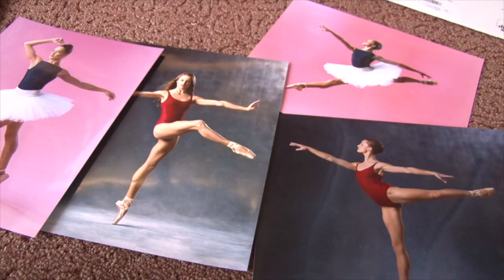Olivia Rae Whitehead Lifestyle and Entertainment Reporter Reel 2020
Olivia is graduating from the University of Oklahoma, May 2020.